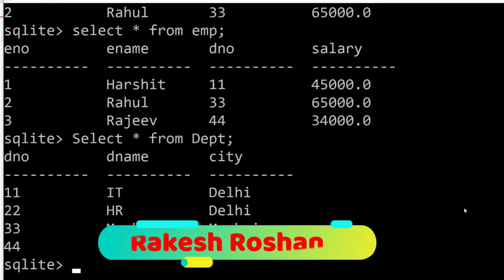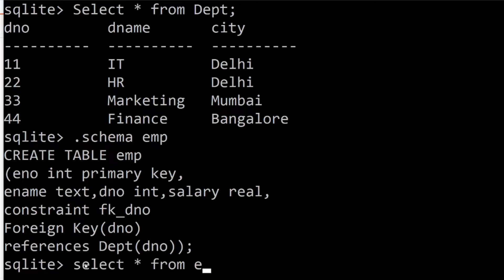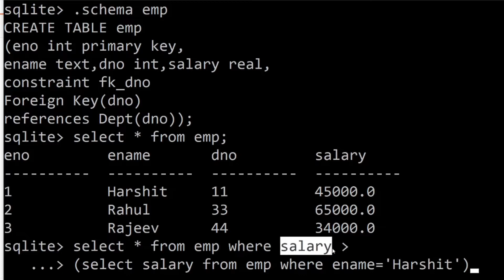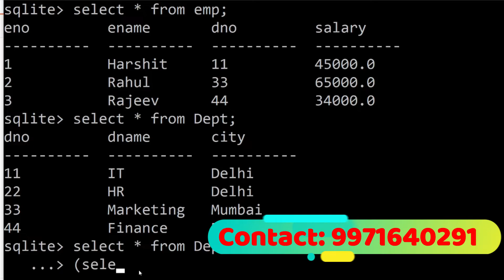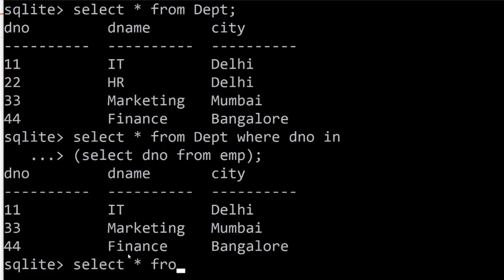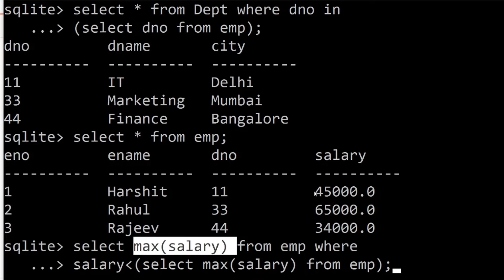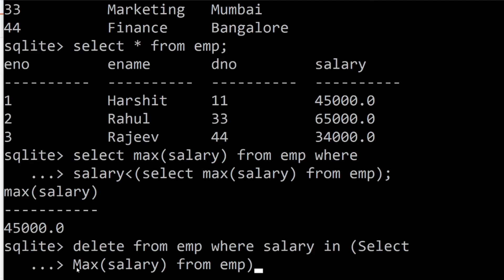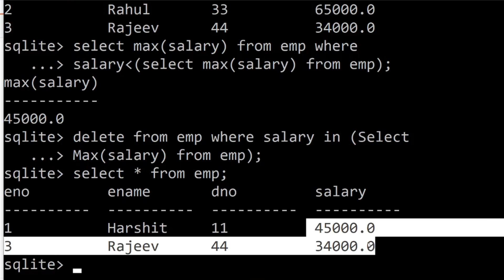SQLite Tutorial #25: Subquery in SQLite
list=PLoVVmGDgrrnRxTIXhwV1CDWHKUSNrWz4a